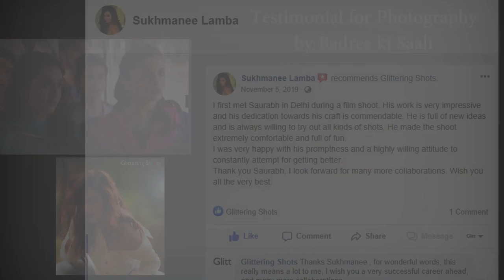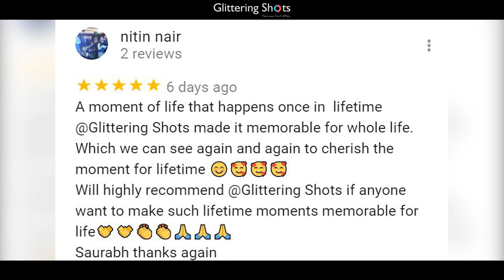Why to hire Glittering Shots for all your Photography, Cinematography and Video Editing requirements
Glittering Shots has been recommended for photography and films by celebrities, Entrepreneurs, TV star and international Artists.

Testimonials and Reviews:-

Saurabh Chhabra of Glittering Shots has done a photoshoot of Sukhmanee Lamba who is a beautiful model, actor and dancer. Her recent projects are:- she has worked as a sister of Alia Bhatt and Saali (Sister-in-law) of Varun Dhawan in super hit Bollywood film Badree Ki Dulhania.

She has recently done ad film with Bollywood Superstar Ranbir Kapoor for Hero Automobiles which is coming on Televisions.

Celebrity cyber Expert Mr. Rakshit Tandon has also recommended Glittering Shots  and Saurabh Chhabra for the photography. Rakshit is one of the very known and famous personality in this specific area. He has spoken on platforms of UNICEF, Delhi Public School, Various Corporates and PSUs.

Saurabh Chhabra has also worked with various national and international artists and travelled crossed forty nine countries where he met Filip Cerovic and Guilia Prati. Three of them worked together on an international travel photography project. Now Filip is shifted to Tampa Florida and work in name and style of philcewra Gulia is working on Cruise ships mostly on Holland America Cruise Line.

Dr. Jaya Gupta is a Skin Specialist/Dermatologist based in Greater Kailash ) who also does modelling for her passion has also worked with us and have recommended us.

Mr. Atul Jain who is a Diamond Jeweler and has a flagship store at Defense colony, have also recommended us.

Why Trust Saurabh Chhabra or Glittering Shots:-

a) Started his Photography Career way back in 2007 and have worked with various national and international artists and organizations.
b) Professional Qualification:- Various professional diplomas in Photography, Video Editing etc (Triveni Kala Sangam, Photography Society of America, Various Photography Workshops)
c) Educational Qualification:- Masters in Mass Communication
d) As Saurabh has worked on cruise ships, dicipline and punctuality stays within him